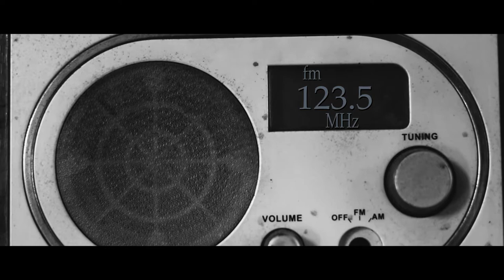"RETIRED⏳" When you start working at living.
Song: Jaane Woh Kaise by Sanam
EDITED AND SHOT BY: Ibrahim Qayyum
When you're at a certain age, you go through major stages. One of which is retirement. It's when you're supposed to finally feel like you've achieved your goal and it's time to have fun. But for many people, it is a suffocating experience. To stay at home and accept old age is not what most of us would want. But it is a phase and it is something bound for us to consider and eventually accept. Life goes on for these people but they dont really live it. Everything suddenly stops for them. Their kids are away from them and no ones there for them to talk to except the same face they've been seeing since she wore that red gown, or he wore that black and gold sherwaani. That's the day they look back at while going through old photos, and it puts a smile on their faces. But for how long? Everything is still like frozen time. A long boring journey to their death bed.That's where it all leads. Now now, rest my dear. For the real life awaits you. Retirement was a waiting room. Also thank you for all the love youve been giving me. Allah bless